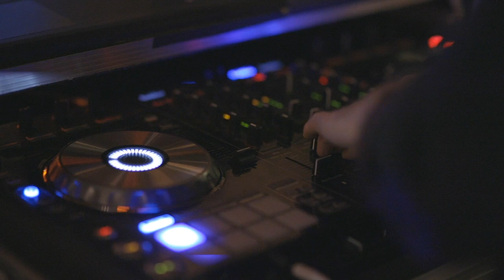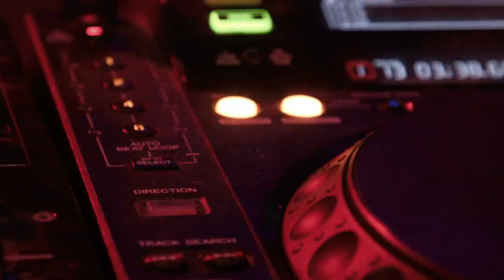Unknown Brain - Jungle of Love (ft. Glaceo) [Music Video]